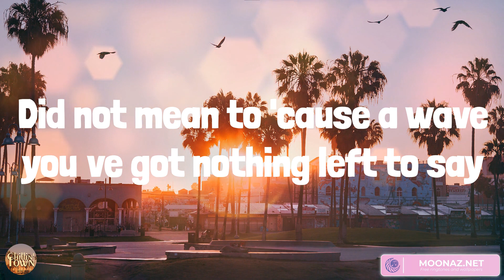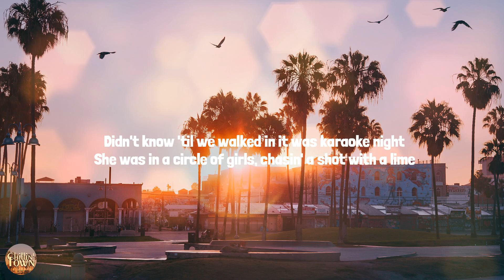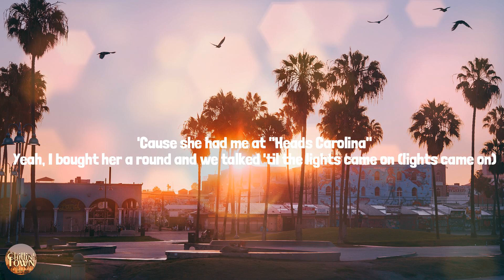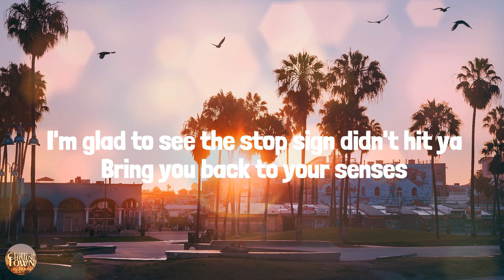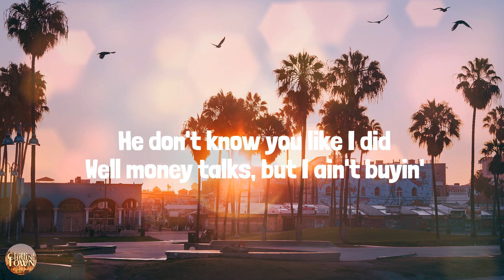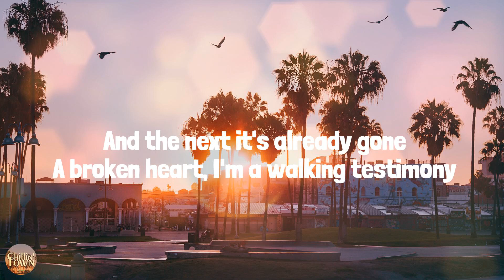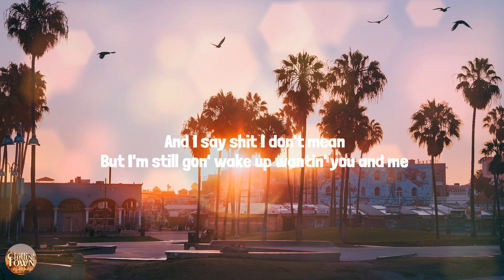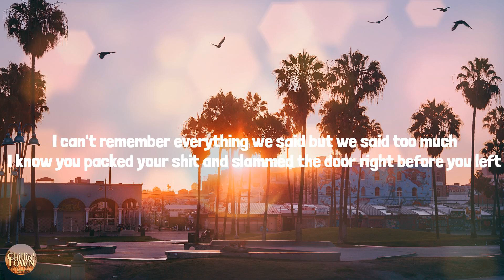Buy Dirt - Country music playlist 2023 - Jordan Davis, Cole Swindell, Bailey Zimmerman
Buy Dirt - Country music playlist 2023 - Jordan Davis, Cole Swindell, Bailey Zimmerman, Morgan Wallen

00:00 Jordan Davis - Buy Dirt
02:47 Cole Swindell - She Had Me At Heads Carolina
06:13 Bailey Zimmerman - Fall In Love
10:05 Morgan Wallen - Last Night

What′s it like living life
Oblivious on the other side?
We separate and then collide
What's it feel like to hate what′s inside you?
Need I remind you I'm nothing like you
Did not mean to 'cause a wave you′ve got nothing left to say
Toxic and fucked as you wanna be
You′re the disease to the remedy
Did not mean to 'cause a wave just don′t let it crash on me
I am the remedy
What you don′t say it resonates
You either breath or suffocate
Too far behind to play it safe
You place your bet now I'm calling it
Pull it together now
It's not about the things you say
It's learning how to walk away
Go have your fun
I′ve had enough
Everyone knows
One day it′s gonna kill you